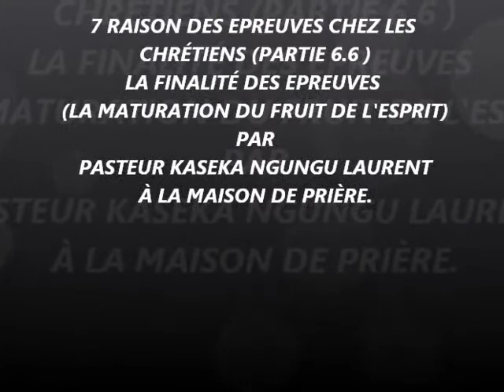EPREUVES CHEZ LES CHRÉTIENS PARTIE 6.6(FINALITÉ DES EPREUVES)